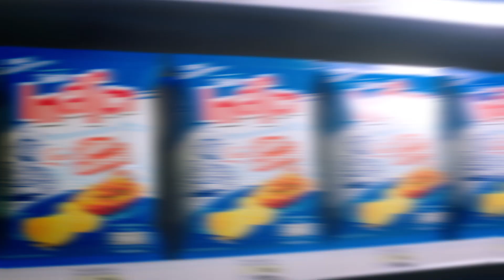เทสโตสี่ภาค ถึงแค่ไหน…ตามเจเจไปดู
ลำขนาด! แซ่บหลาย! หรอยแรง! อร่อยจริง!  ถึงรสถึงภาคกับเทสโต 4 รสได้แล้ววันนี้ที่ร้านค้าใกล้บ้านคุณ